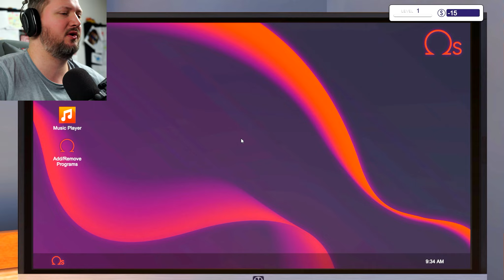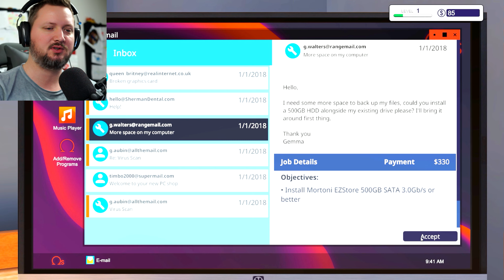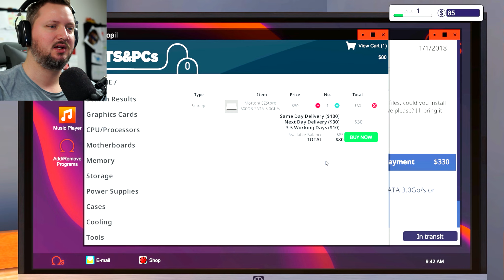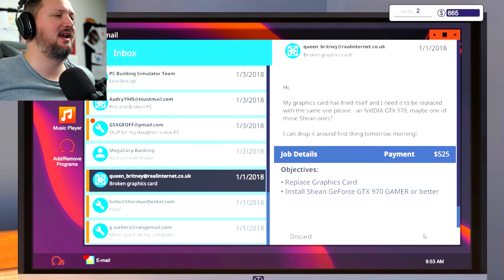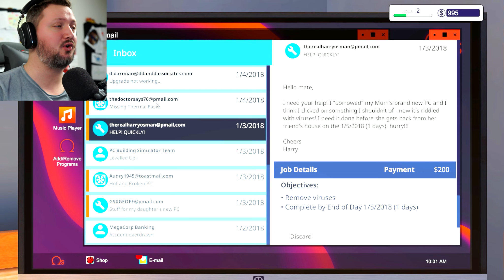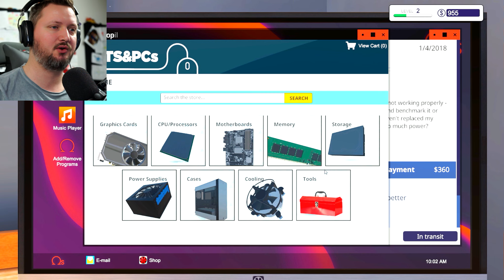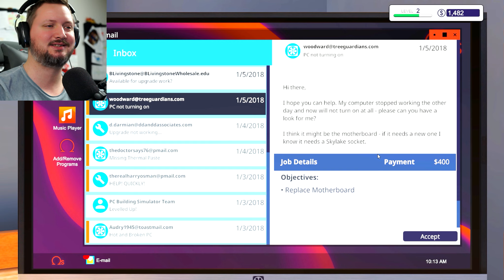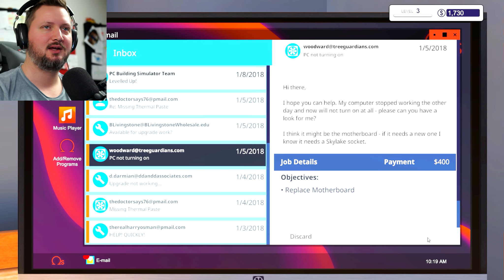LAD MIG FIKSE DIN PC! - PC Building Simulator Dansk Ep 1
PC Building Simulator, dudes! Vi får en lille butik, hvor vi skal reparere folks pc'er!